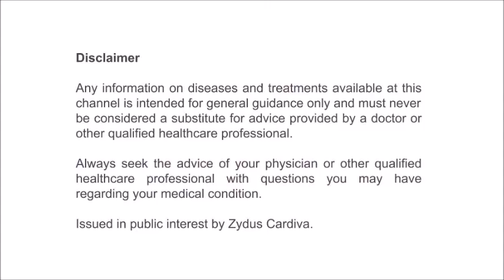VinTalk: Dr. SunilKumar (Kota) - Tips for Diabetic Patients During Lockdown